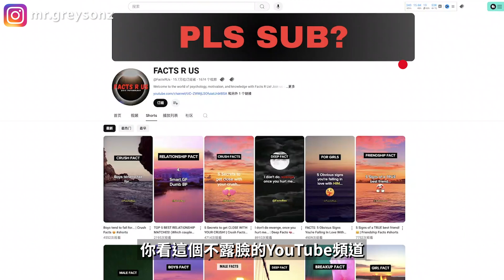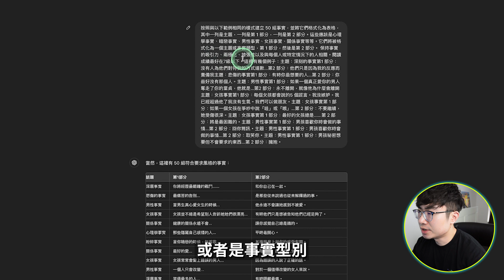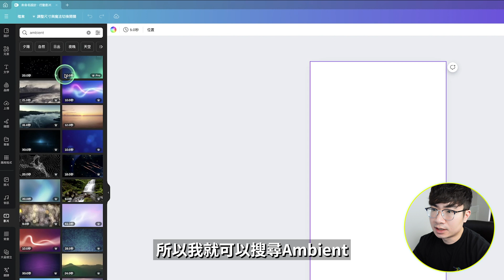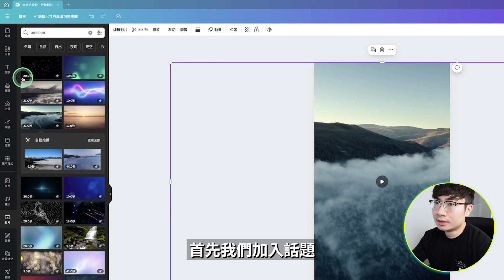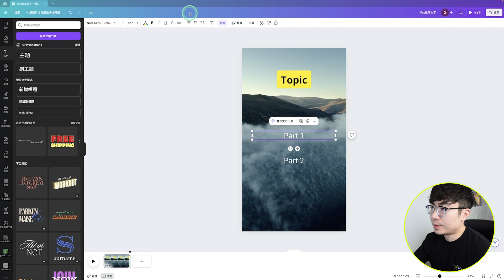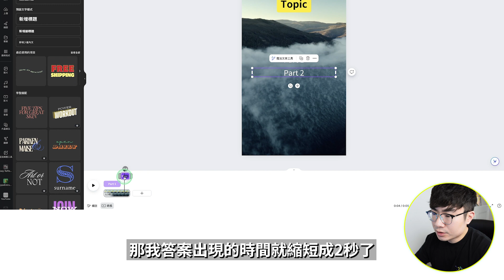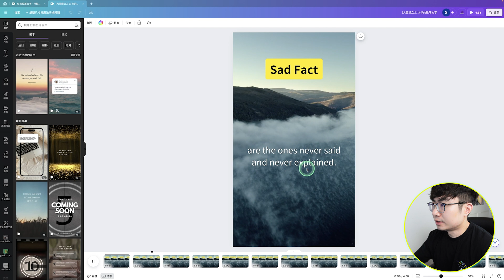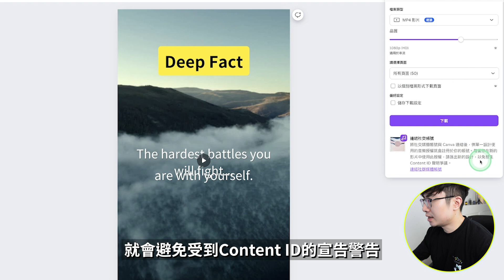【5分鐘做出100部短片】不拍片，不露臉！用ChatGPT+Canva批量產出短片（最高效方法）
你看這個不露臉的頻道，他只是在YouTube上發布短片就每個月可以獲得最多一萬一千一千的廣告收入。我解析了這個頻道短片的做法，發現其實只需要動用兩個工具，用上AI的技術就可以在短時間內做出上百個這樣的短片。這期影片我會完整展示給你具體的操作。

時間軸：
0:00 開場
0:36 針對最大市場
1:00 ChatGPT生成文案
2:45 Canva批量生成短片
11:14 更多Canva教程